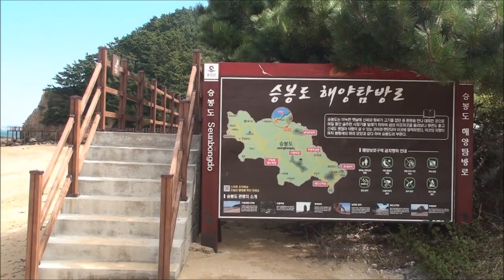치유의 섬 승봉도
인천광역시 옹진군 관내 에는 많은 섬들이 산재 해 있다. 그 중에 오늘은 수도권에서 접근이 쉬운 자월면 승봉리 승봉도를 다시 찾았다.